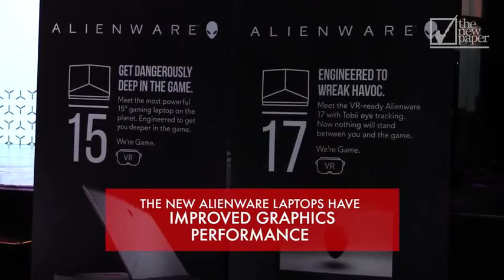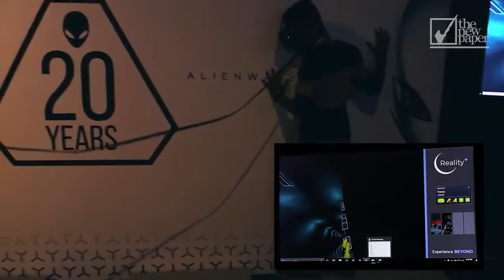Alienware launches its new laptops which are VR capable